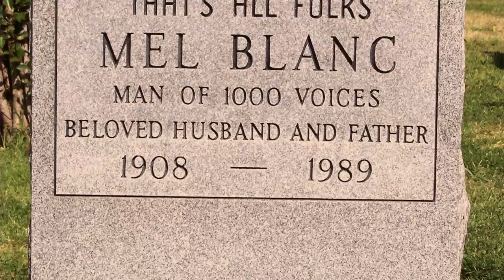Uncovering The SECRETS Hiding In Kids TV Shows...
In today's video my sister and I are talking about the secrets & behind-the-scenes facts about your favourite TV Shows...

Jessii Vee
# 57012
Brampton, Ontario
Canada
L6Z 0E7